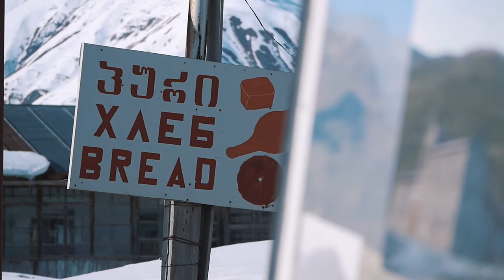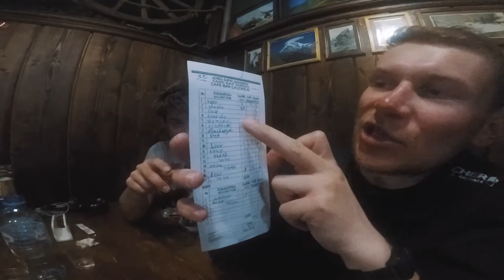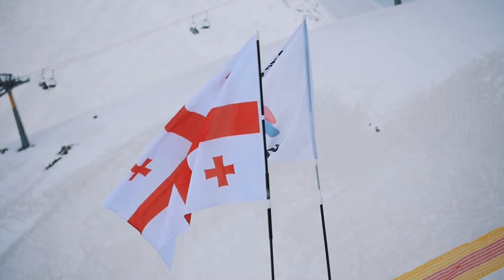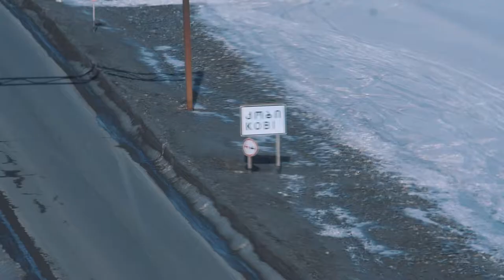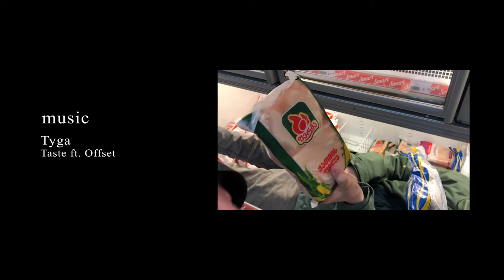Cha-Cha Schooled - Snowboard Movie from Georgia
In February 2019 group of friends from Czech Republic went on a snowboard trip to Georgia to seek powder lines and cultural knowledge.
The reality became true and some of it happened to be captured.

Enjoy this non-commercial honest story and if you ever visiting Georgia in the future, get ready for cha-cha experience!

Riders: Marek Hubacek
              Vaclav Sedlar
              Antonin Bednarik
              Jan Hubacek
              Martin Vana

Camera: Jan Hubacek

Additional filming: Martin Vana
                                 Marek Hubacek
                                 Vaclav Sedlar
                                 Antonin Bednarik

             Camo & Krooked - Ember
             Mars Red Sky - Strong Reflection
             A$AP Rocky - Kids Turned Out Fine
             Tyga - Taste ft. Offset
             ??? - Milky Way
             Olsson - Hold On ft. Mapei

Edit: Jan Hubacek

WTC x Upreal Vision 2019